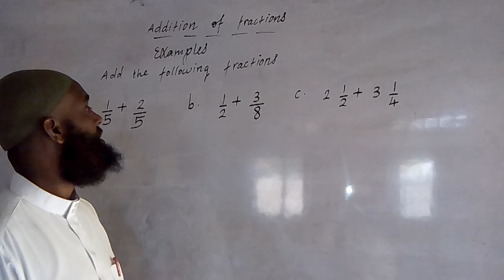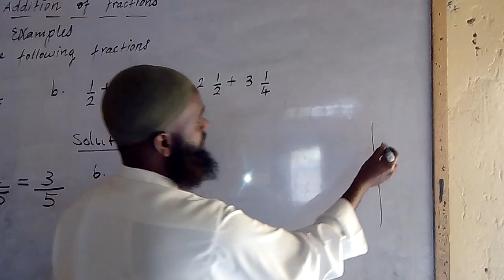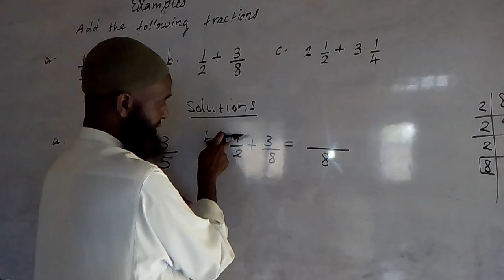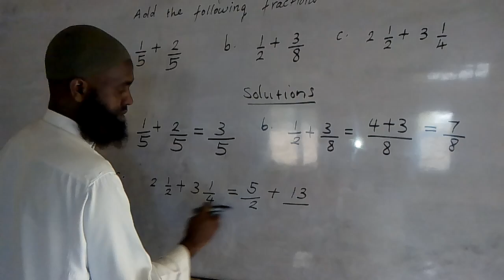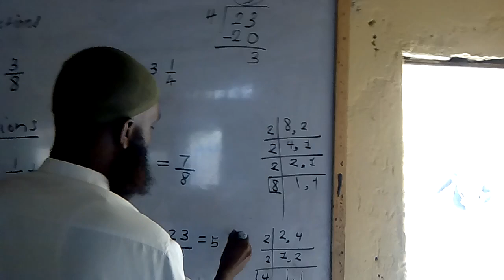macalin Ismaaciil(xisaab)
casharka 1aad ee xisaabta dugsiga dhexe( isugaynta jajabyada)